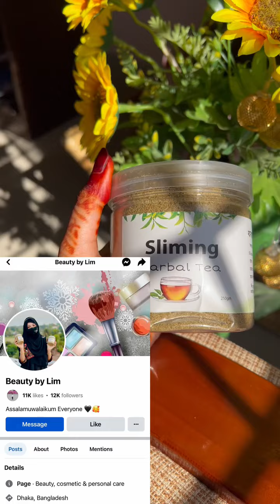ননদ ভাবির সম্পর্ক এমনই হওয়া উচিৎ💁‍♀️-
Products
- Beauty by Lim